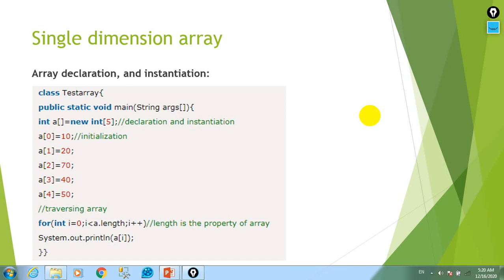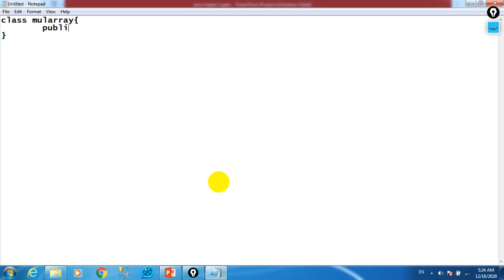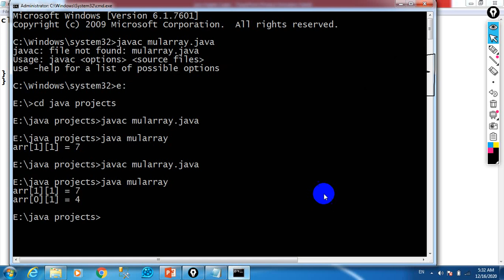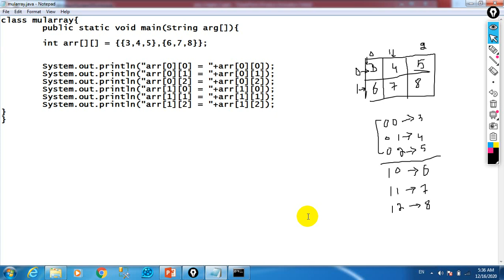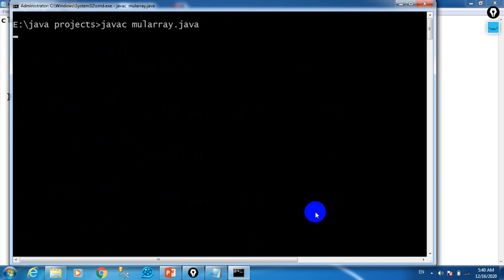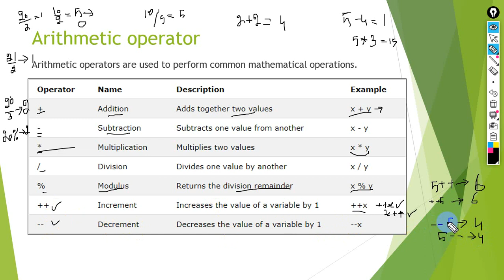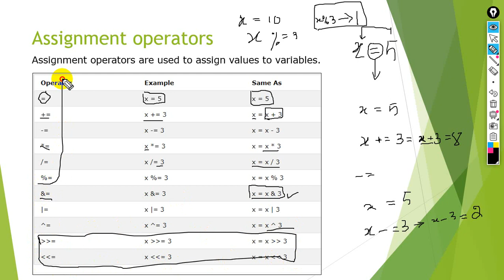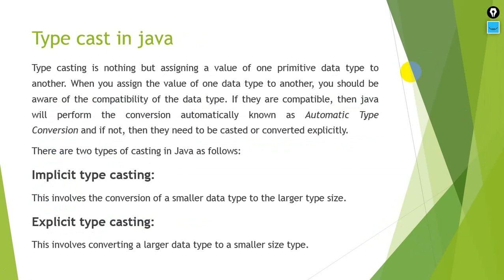java lect 8multi dimesional array and operators in java